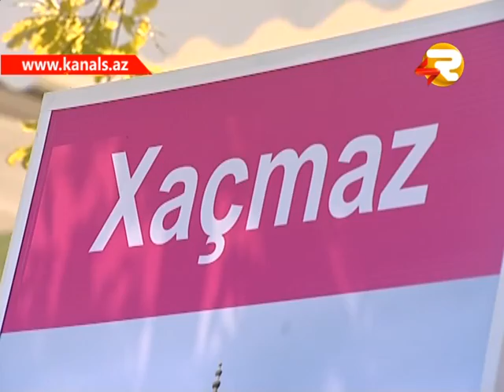YASAMAQ GOZELDIR QEBELE III BEYNELXALQ MUREBBE FESTIVALI